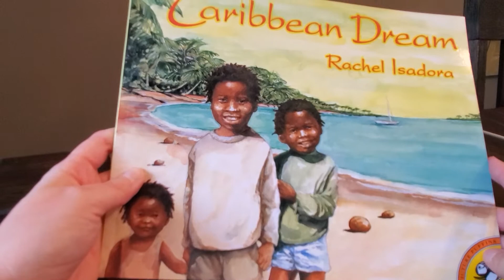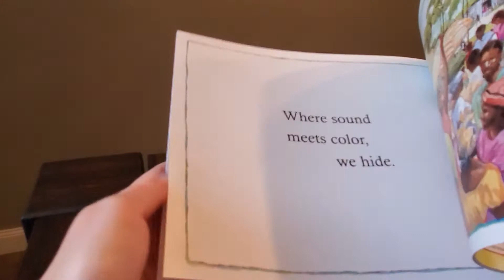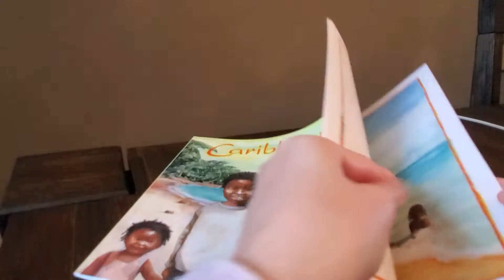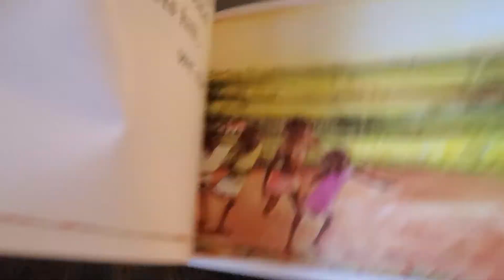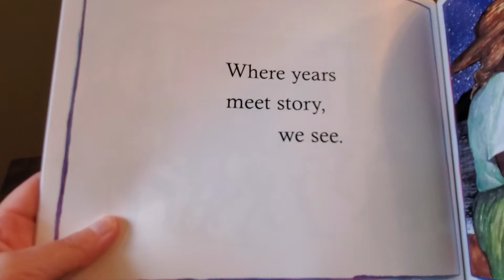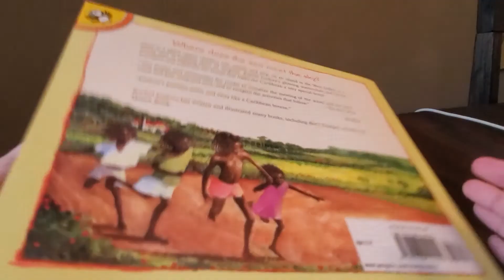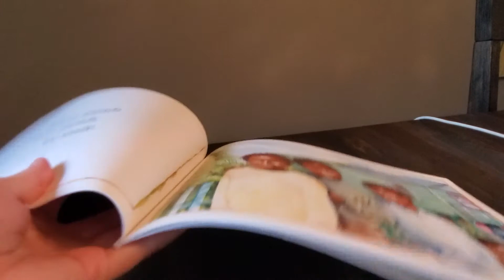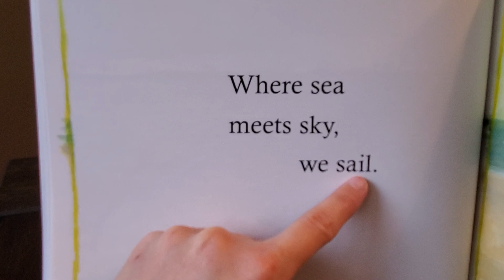IRA- Caribbean Dream